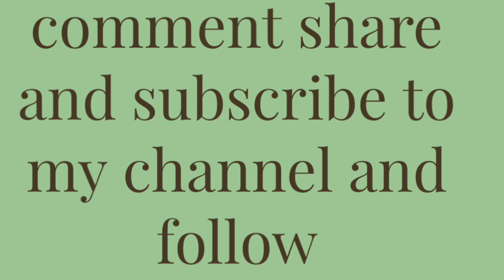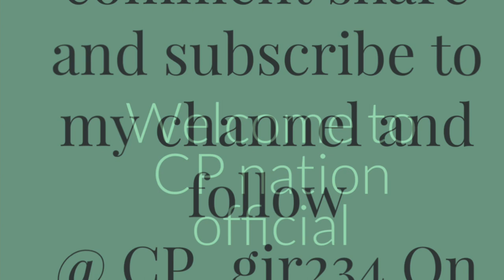What’s up podcast episode 8/celebrating cerebral palsy awareness month 💚💚💚💚💚💚💚💚💚💚💚♾️♾️🫶￼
Hey CP squad today’s video was dear to my heart on today’s podcast. I talk about the start of cerebral palsy awareness month. It’s the condition that I’ve been living with for years and I wanted to tell you about it because it condition that I’ve been living with for years and this month it starts all month this month. CerebralPalsyWarriors CerebralPalsyAwarenessMonth.💚💚💚💚💚💚💚💚💚💚💚💚